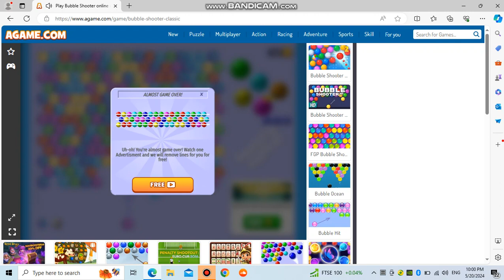Playing Bubble Shooter Agame(20/5/2024)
Bubble Shooter has become one of the world’s most popular online arcade games. If you’ve never tried it, you’ll discover why it’s so beloved once you start playing Bubble Shooter.

The original Bubble Shooter debuted in the 1990s. Since then, it’s helped inspire many other bubble shooter games that feature everything from balloons to cookies. This version includes a challenging feature. You won’t be able to see the colors of the bubbles in the queue while you plan your shots. This adds an interesting element similar to those found in puzzle games, and it makes Bubble Shooter even more exciting.

How to Play Bubble Shooter?
Take control of the launcher at the bottom of the screen and aim each bubble at those at the top. Your goal is to put bubbles of the same color into batches of three or more. When this happens, they’ll explode and disappear.

Game Controls
USE THE MOUSE to aim the launcher.
LEFT CLICK to launch a bubble.
Similar Games
If you'd like to play similar puzzle video games like Bubble Shooter Classic, here’s a few more that you might want to try.

Bubble Shooter Pro
Bubble Pop Butterfly
Mahjong Connect Classic
Solitaire Story: Tripeaks 2